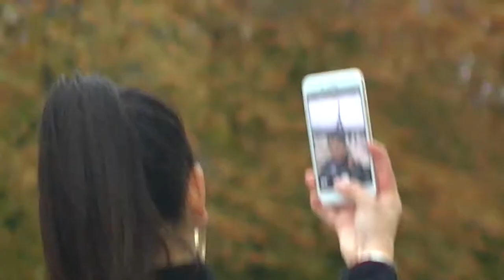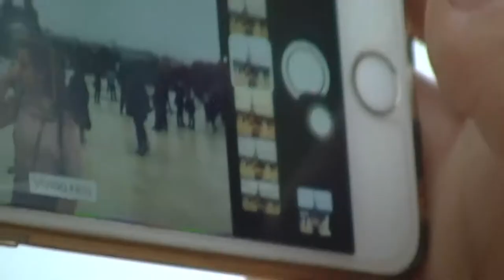La Tour Eiffel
Showing off one of Paris's most beautiful and extraordinary tower from a different perspective

filmed and edited by:   Michal Karniely